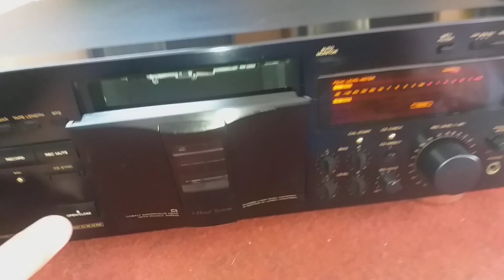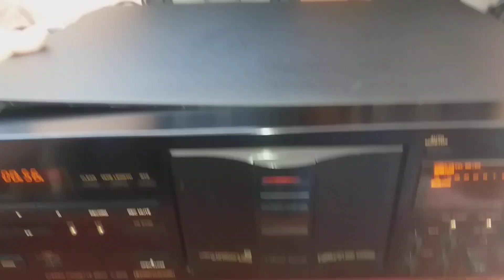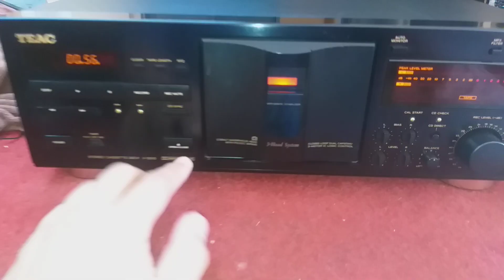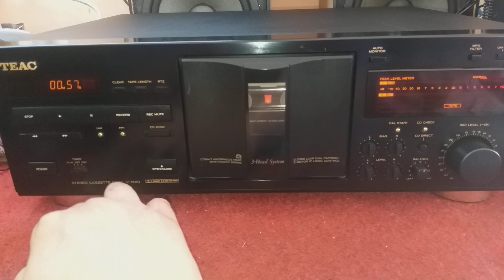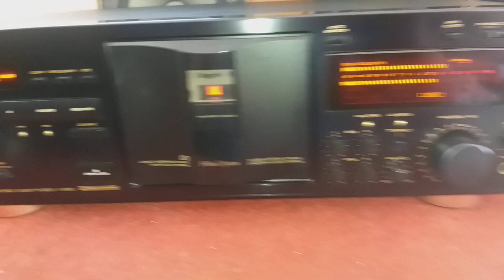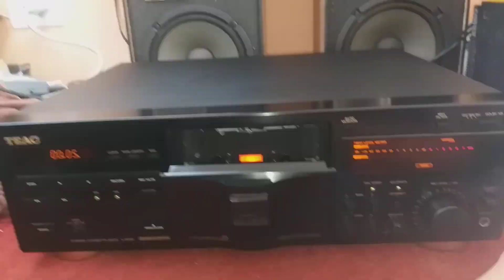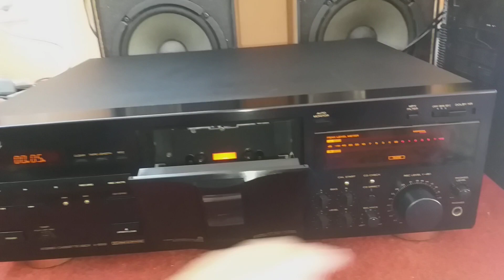ทดสอบเทปใบ้สามหัวสามมอเตอร์รุ่นใหญ่สวยเสียงดีระดับสตูดิโอ TEAC V5010 MADE IN JAPAN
รุ่นใหญ่เสียงดีมากแท่นเครื่องทองแดง ติดต่อพูดคุ่ย line vira95418 tel